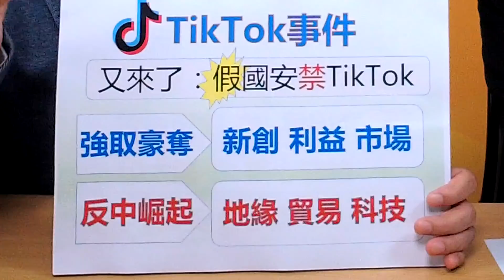'20.08.04【觀點│全球派對】Pt.1 川普強娶抖音 全球政商互信大崩潰！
主持人：唐湘龍 × 楊永明
主題：川普強娶抖音 全球政商互信大崩潰！
節目直播時間：週二 10:00

楊永明 教授
美國維吉尼亞大學博士
台灣大學政治學系兼任教授

曾任：
國際關係學會會長
國家安全會議副秘書長
行政院新聞局局長
東京大學、慶應大學、早稻田大學訪問教授

學術獎項：
日本中曾根康弘獎
美國傅爾布萊特學者

國際安全與國際法
日台關係史